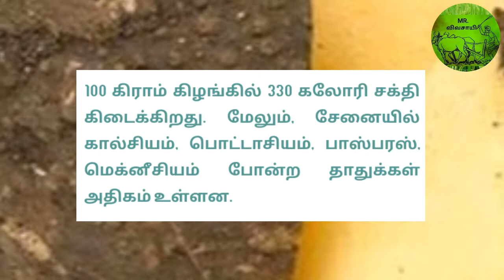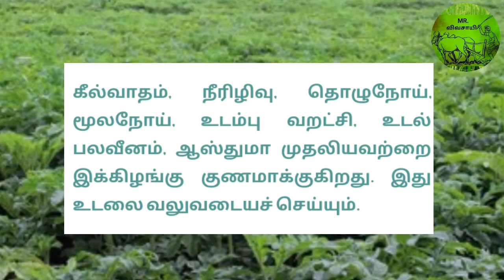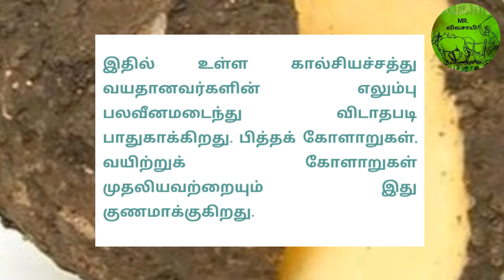சேனைக் கிழங்கின் மருத்துவ குணங்கள் | MR.VIVASAYEE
சேனைக் கிழங்கின் மருத்துவ குணங்கள்

அழற்சி எதிர்ப்பு பண்புகள் கொண்டது சேனைக்கிழங்கு சாறில் அழற்சி எதிர்ப்பு (Anti-Inflammatory) பண்புகள் உள்ளன என ஆராய்ச்சிகள் காட்டுகின்றன (4). எனவே, இது பல அழற்சி சம்பந்தமான நோய்களுக்கு மிகவும் பயனுள்ளதாக இருக்கும்.